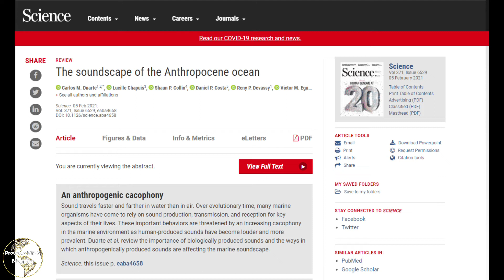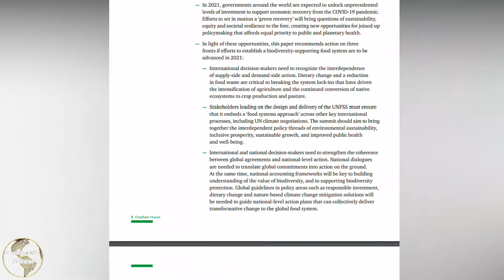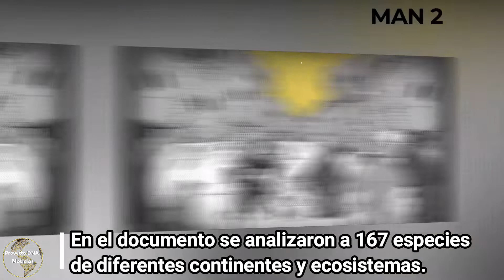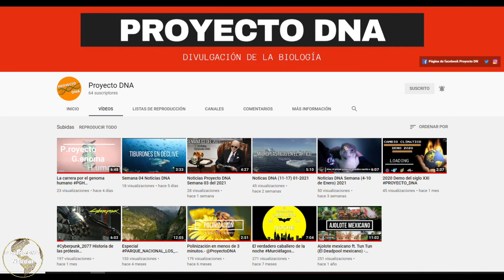El camaleón más pequeño del mundo Semana 05 2021 Resumen de las noticias ambientales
Semana de noticias en Proyecto DNA

El 1 de febrero fue el día nacional del ajolote mexicano, en el canal hay un video acerca de esta carismática especie.

La dependencia del carbón
China e India

Las ballenas azules vs los barcos
La Patagonia chilena

IPCC
2100

Come vegetales y deja en paz a las especies

Ruido en el mar
El mundo

Hayan en Madagascar a El camaleón más pequeño del mundo, hasta el momento.